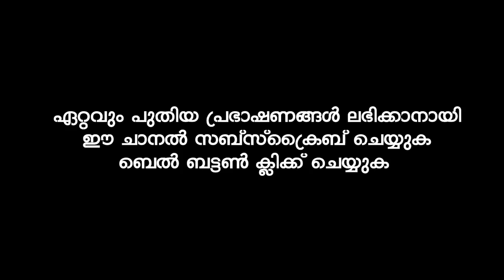ഒരു മലക്ക് മുന്നിലേക്ക് വരും | Sirajudheen Al Qasimi Pathanapuram | Latest Islamic Speech Malayalam